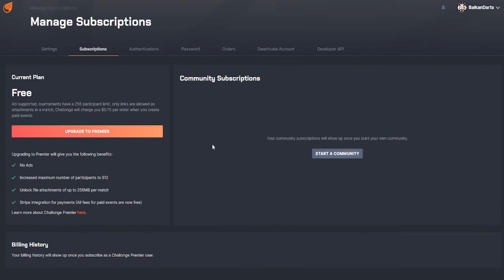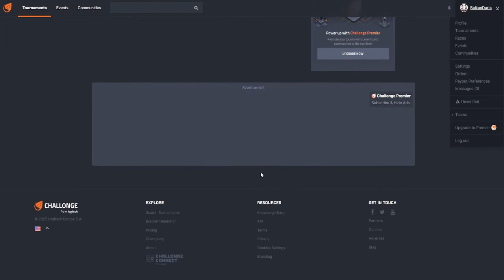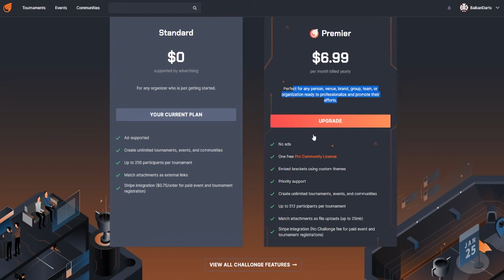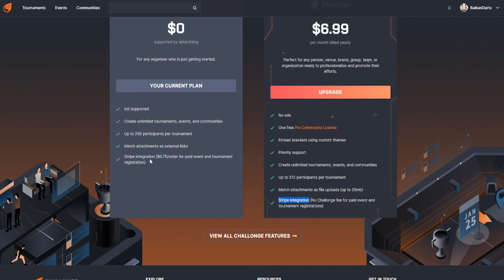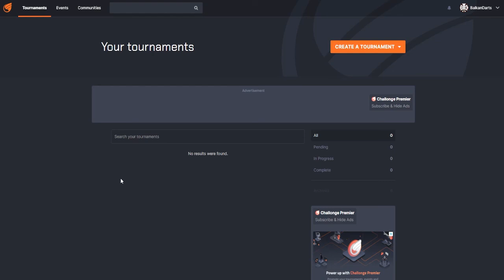Malo detalja o Challonge web aplikaciji!!!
Pozdrav Darteri !!!

I naravno, upalite i zvonce da primite obaveštenje svaki put kada Balkan Darts izbaci novu epizodu!

Samo ZHANYYIII!!